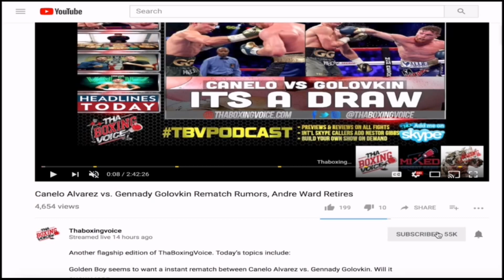KID GALAHAD:On his Next Fight, Canelo GGG, Praises Mikey Garcia and Wilder vs Fury